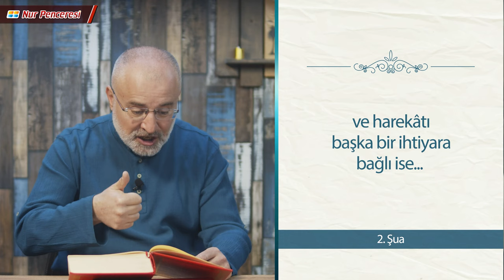İkinci Şua Mütalaası 3. Ders - Evrende Kendi Başına Hareket eden Var mı?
"Çünkü, mahlûkatın en müntehap ve en müstesnası olan Muhammed Aleyhissalâtü Vesselâmın nefsi kendi kendine malik olmazsa ve ef’âlinde serbest bulunmazsa ve harekâtı başka bir ihtiyara bağlı ise, elbette hiçbir şey, hiçbir şe’n, hiçbir hal, hiçbir keyfiyet, cüz’î olsun küllî olsun, o muhît iktidarın, o şamil ihtiyarın daire-i tasarrufunun haricinde olamaz."

İkinci Şua Mütalaası 3. Ders - Her şey Allah'ın daire-i tasarrufunundadır.
Evrende Kendi Başına Hareket eden Var mı?